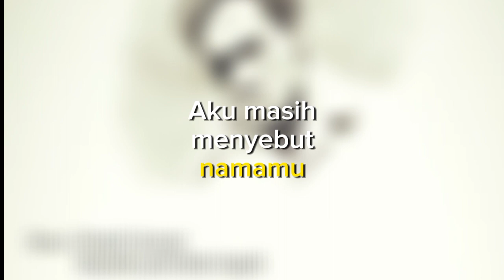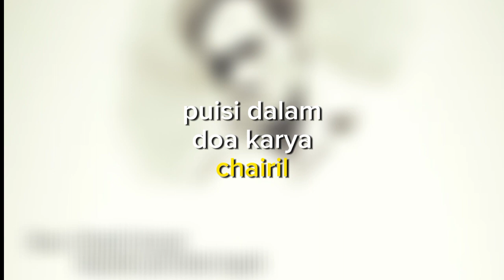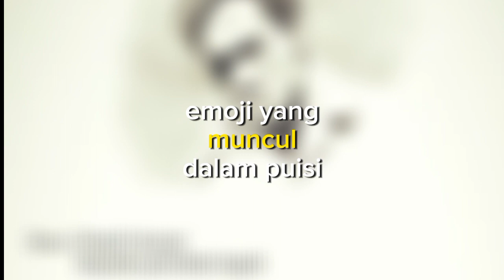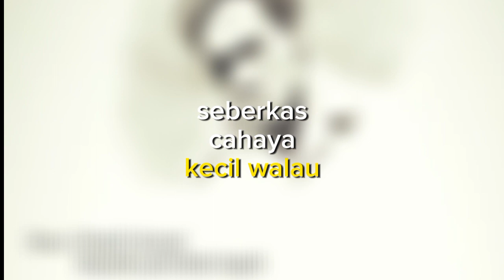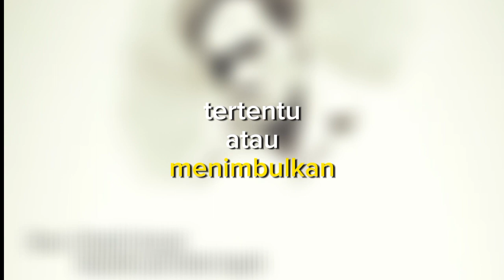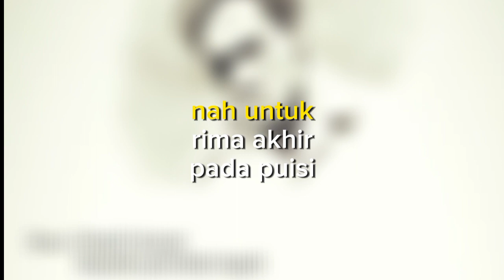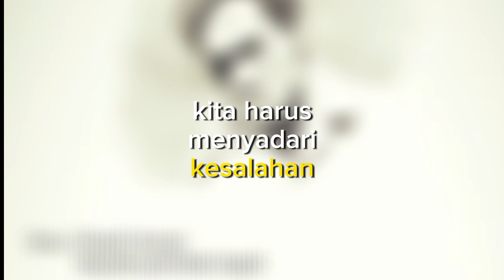# 03 Apresiasi Puisi | Unsur Instrinsik Puisi Do'a Karya Chairil Anwar